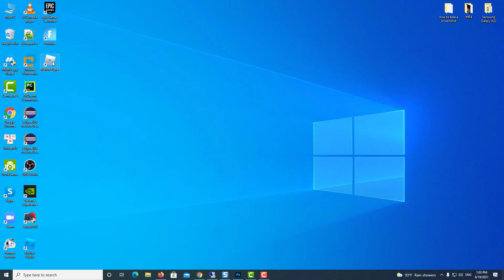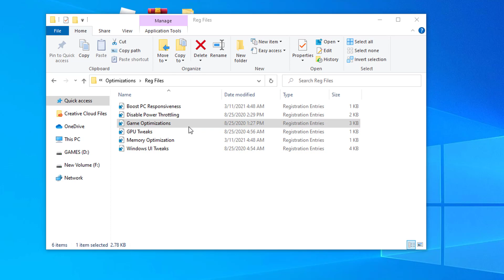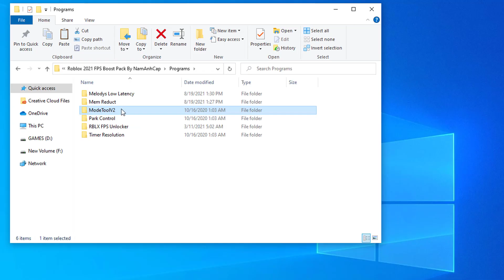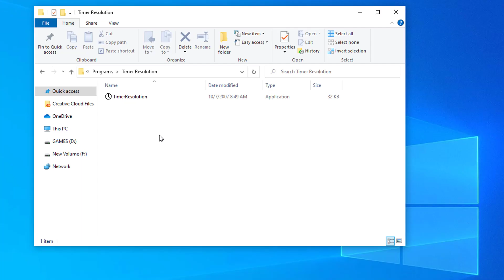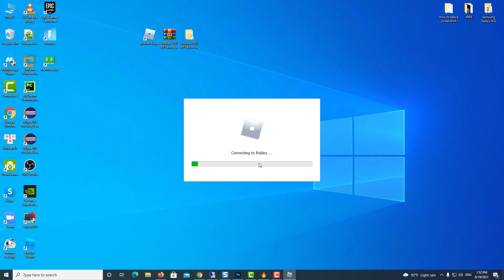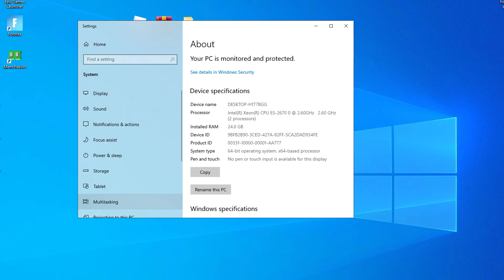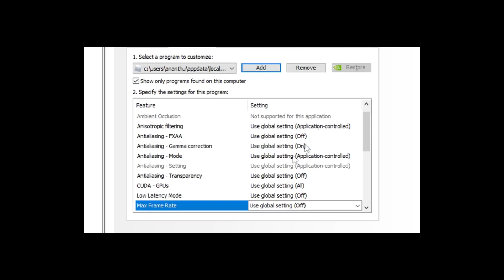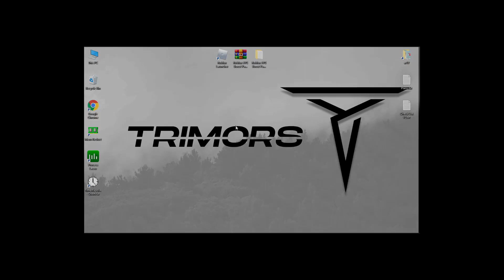🔧 How To Boost FPS, Fix Lag And FPS Drops In Roblox 2021 ✅ Roblox Low-End PC Lag Fix Guide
This video will show you how to increase Roblox FPS and fix lag And FPS Drops For Low End PC on Nvidia, Intel HD, AMD.
This video helps boost FPS in Roblox games such as Adopt Me, JailBreak, Arsenal, and more.
Download links 🔽
Roblox FPS Boost Pack 2021 - link download in the top comment.

Thansk for watching this video.